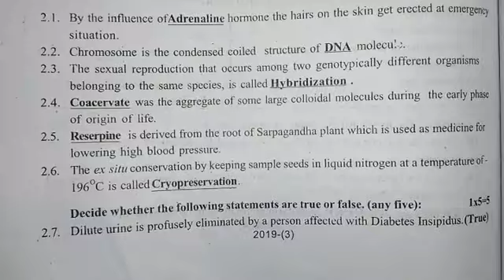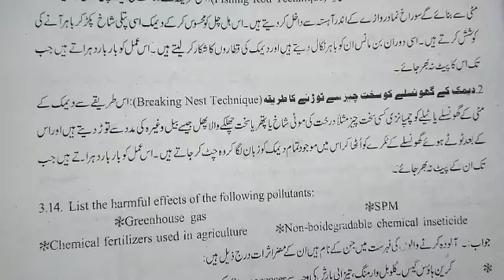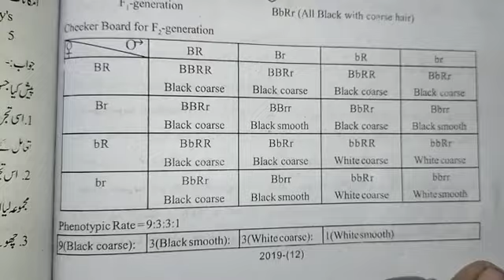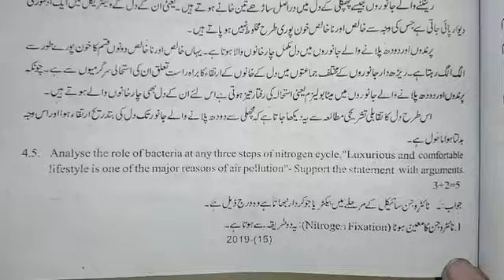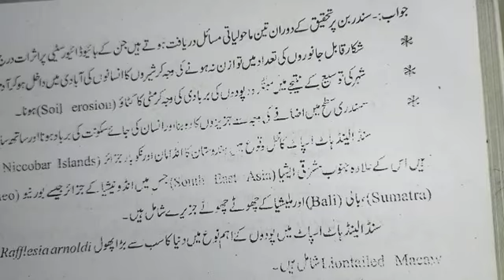Madhyamik examination | solved paper | life science & environment | answer key | wbbse-2019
Madhyamik examination | solved MCQ paper | life science & environment | answer key | wbbse-2019